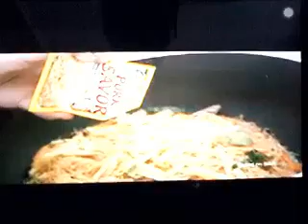1454. Ajinomoto Pork Savor Chicken Savor Philippines TVC 2018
(Recording Of May 09, 2018)